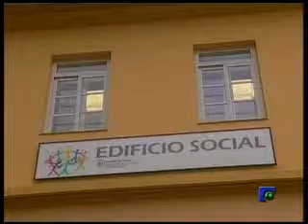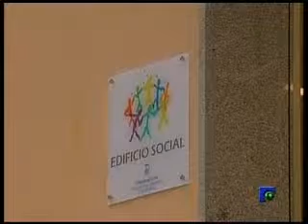Informativo - 27/04/2009 Parte 1º